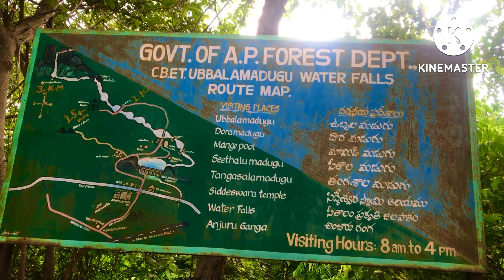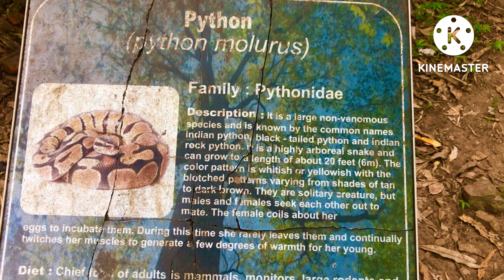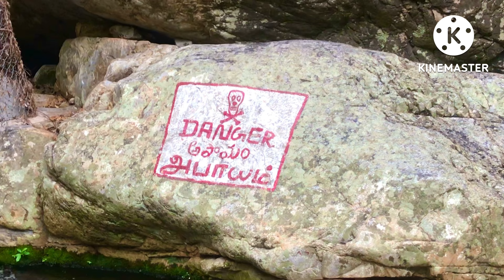Tada waterfalls ubbalamadugu vlog / தடா நீர்வீழ்ச்சி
Tada waterfalls travel vlog part-1